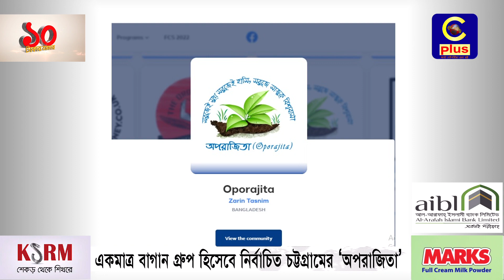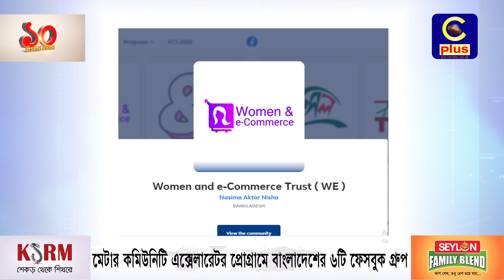ফেসবুক থেকে ৪০ হাজার ডলার অনুদান পাবে চট্টগ্রামের 'অপরাজিতা'! | Cplus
ফেসবুক থেকে ৪০ হাজার ডলার অনুদান পাবে চট্টগ্রামের 'অপরাজিতা'!

Slogan: আরাঁ চাটগাঁইয়া হতা হই
Country: Bangladesh
Language: Bengali।Chittagong Language
Broadcast area: Online